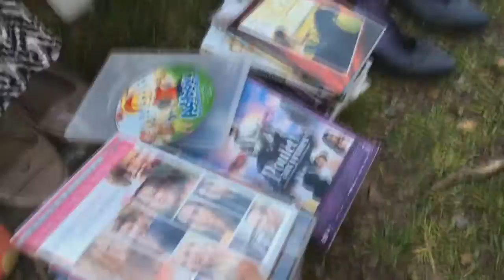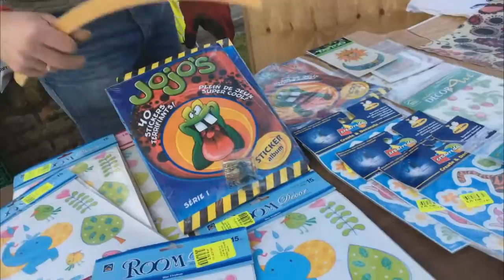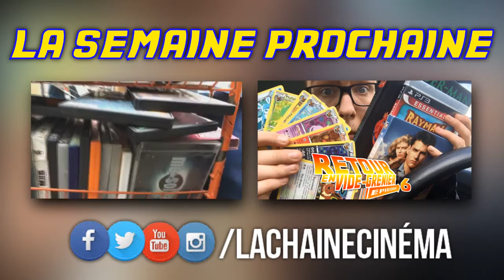Retour En Vide-Grenier - Episode 5 (LIVE)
Après un épisode 4 décevant, j'attendais vraiment de celui-ci qu'il soit meilleur ... et c'est le cas, un peu plus ! Une vidéo courte mais avec un live sympa et de bonnes trouvailles ! :D

N'oubliez pas de rester jusqu'à la fin, il y a des petites images de l'épisode 6 en avant-première ! ;)

✎ N'hésitez pas à liker, commenter et partager ! C'est un gros soutien pour la chaîne ! ;)